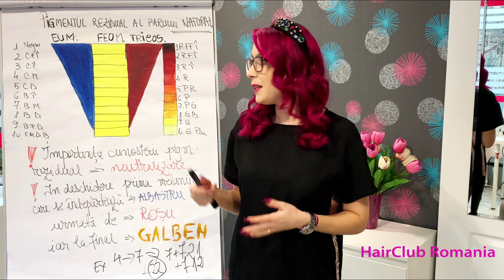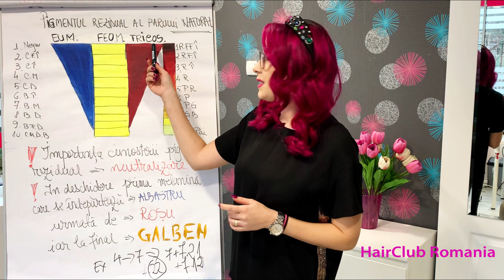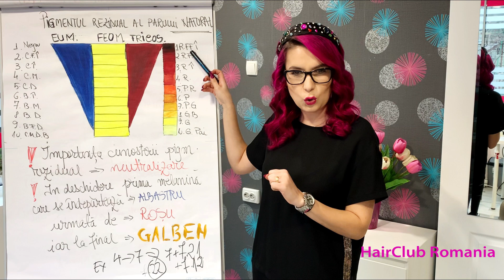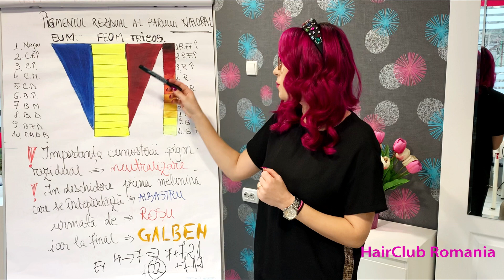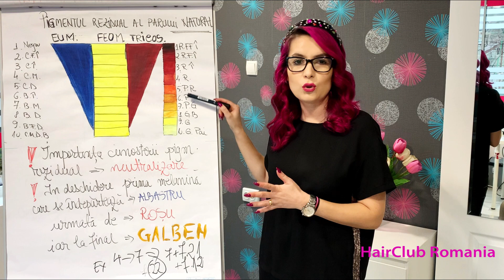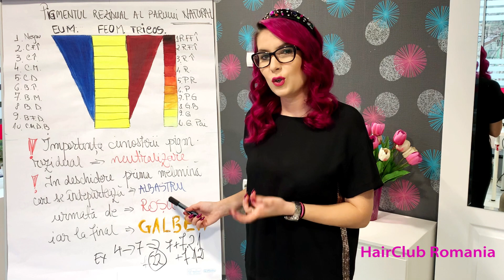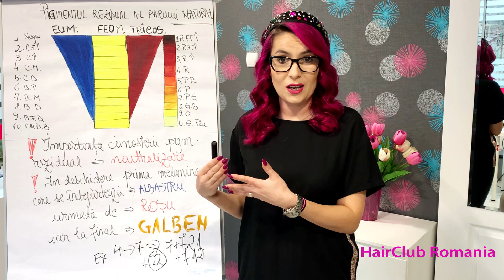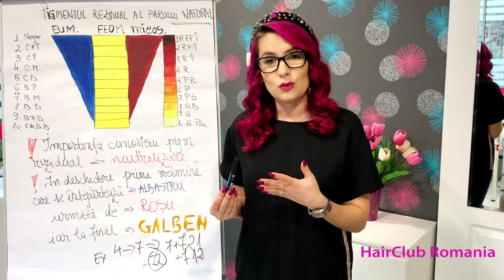Curs Colorimetrie Ep.6 PIGMENTUL REZIDUAL AL PARULUI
Salut!
Numele meu este Valerica Ghinescu, sunt hairstilist si trainer de aproape 10 ani , dar am fost intotdeauna pasionata de predat si mentorat, motiv penru care am ales sa impartasesc cunostiintele mele cu oricine este pasionat sau interesat despre acest vast domeniu al frumusetii.

Daca aveti intrebari sau neclaritati imi puteti lasa oricand un comentariu sau un mesaj pe contul meu de Instagram: valerica_ghinescu_hair

Sper sa va fie de folos informatiile pe care le gasiti pe canalul meu si m-ar ajuta foarte mult un SUBCRIBE si un SHARE catre oricine credeti ca ar putea avea ceva de invatat de la mine. Imi doresc sa ajut cat mai multi colegi sa evolueze frumos si armonios in aceasta meserie. Va multumesc!